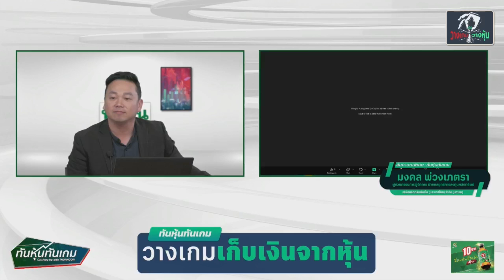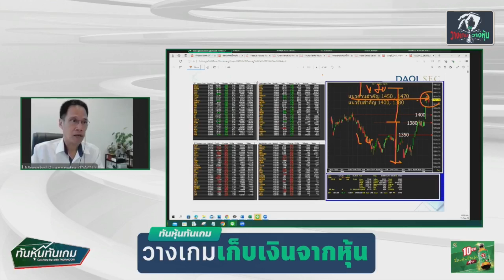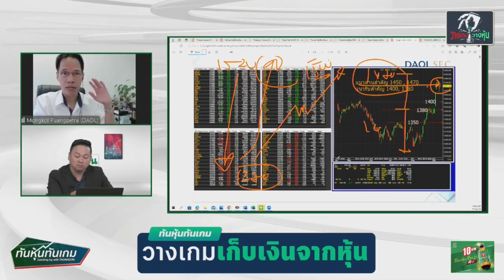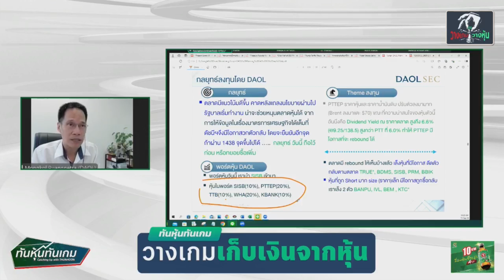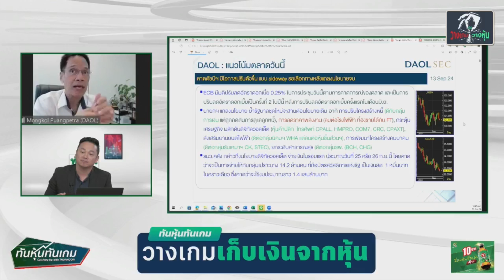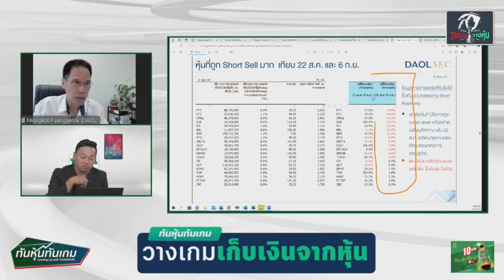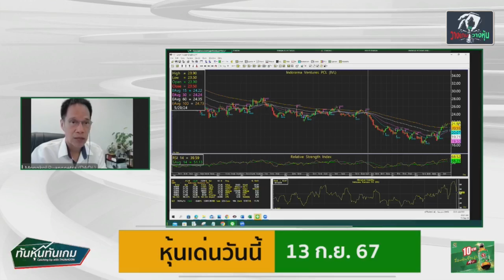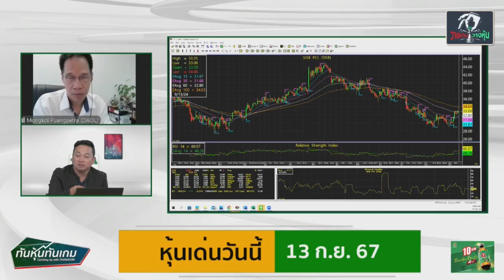"วางเกมเก็บเงินจากหุ้น" 🎯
👨‍➡️ "วางเกมเก็บเงินจากหุ้น"  มงคล พ่วงเภตรา ผู้ช่วยกรรมการผู้จัดการ ฝ่ายกลยุทธ์การลงทุนหลักทรัพย์ บริษัทหลักทรัพย์ดาโอ (ประเทศไทย) จำกัด (มหาชน)/ ทันหุ้นทันเกม / 13  กันยายน 2567 🎯